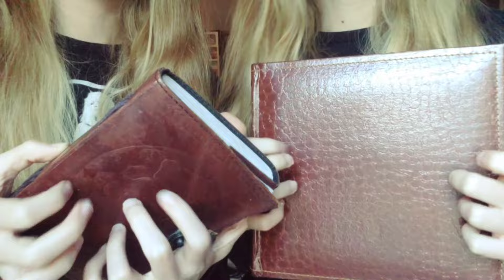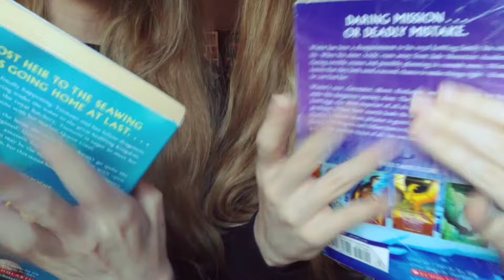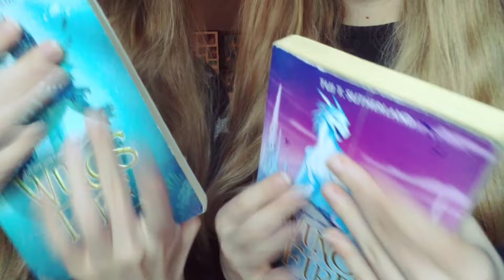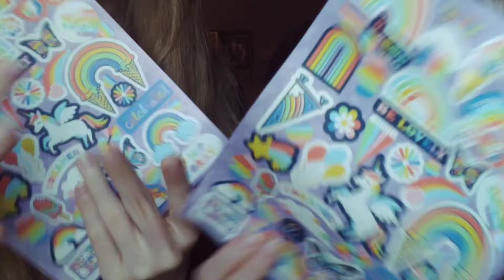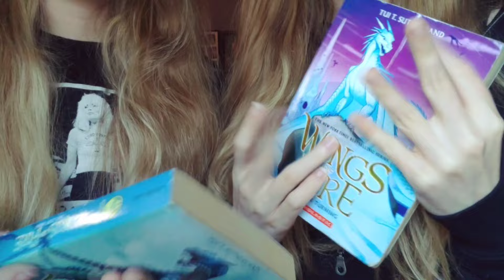ASMR Twin Quick Cut Triggers ✨ Fast, Aggressive, Tapping & Scratching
Triggers in Today's Video: 🎞💜
Fast Tapping & Scratching
Camera Tapping
Glass Tapping
And more :)

Verse Of The Day: Psalm 36:5  💟
"Thy mercy, O LORD, is in the heavens; And thy faithfulness reacheth unto the clouds."

Collabs: 💟
Videos can be sent through email, if the file is too large then send it through WeTransfer. we're shy so if you want to collab you'll have to bring it up first lol

Super Thanks🪻
Buying a Super Thanks DOESN'T buy a custom video. Most importantly, NEVER feel pressured to purchase one! Just by watching the video you're doing more than enough to help support us. Never feel like you need to do more than you're already doing!

FAQ: 💜

Will we ever do a face reveal?
Nope :) 💜

What are our pronouns? Both she/her 💜